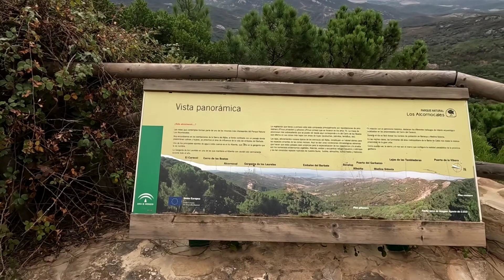ALJIBE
22 de octubre de 2022